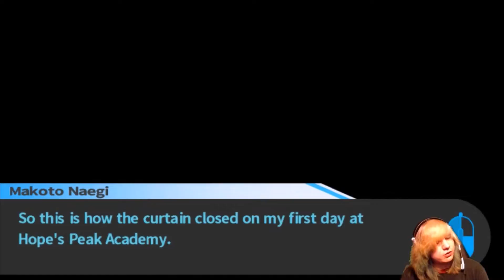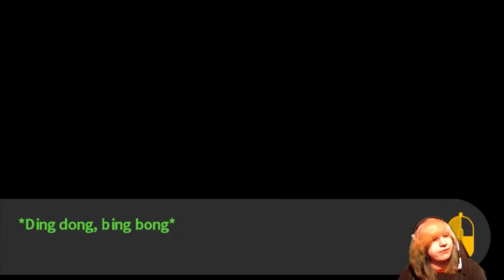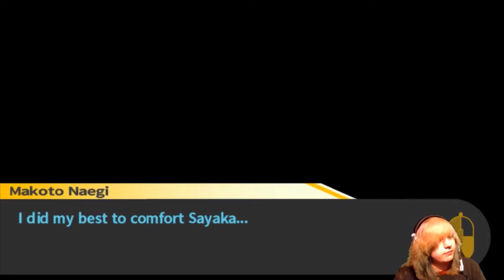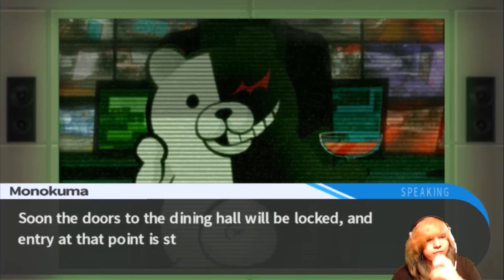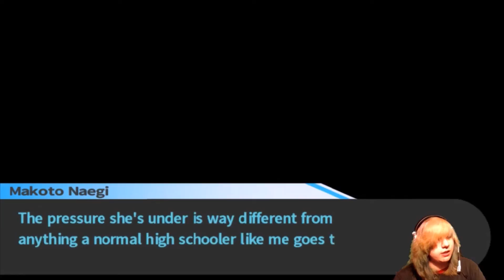Self Defense | Danganronpa Episode 6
So there's character developments and things we need to remember. Like...the gold on the sword rubs off...the door opens weird...um...probably something else...eh whatever i'll remember it eventually...probably...